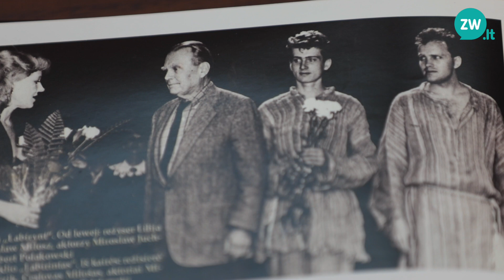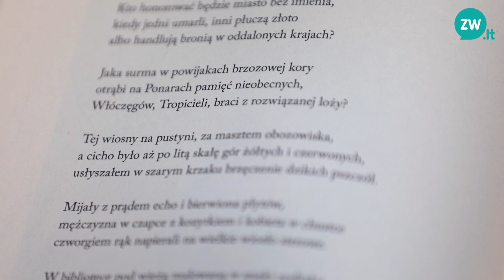Środa Literacka Online – 01.04.2020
Polskie Studio Teatralne wraz z Radiem Znad Wilii wychodzą z kolejną inicjatywą na czas, gdy teatry pozostają zamknięte. W okresie kwarantanny proponujemy powrót do tradycji wileńskich spotkań wokół poezji. Dziś kolejna Środa Literacka Online, tym razem poświęcona poezji Czesława Miłosza.